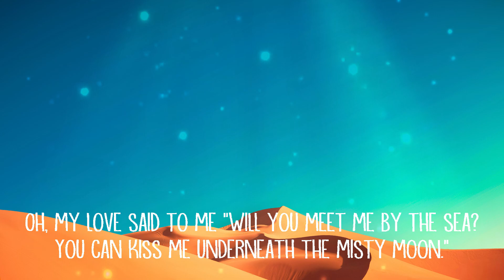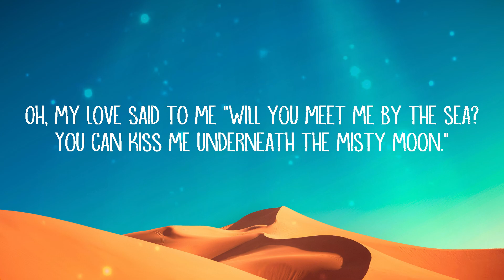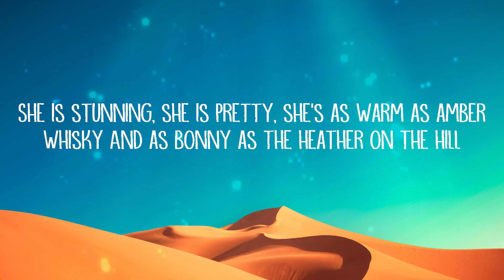Heather On The Hill - Nathan Evans (Lyrics)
Lyrics: Heather On The Hill - Nathan Evans

[Chorus]
Oh, my love said to me "Will you meet me by the sea?
You can kiss me underneath the misty moon."
She is stunning, she is pretty, she's as warm as amber whisky
And as bonny as the heather on the hill

[Verse 1]
When I was a young boy, my mother said to me
"Find yourself a pretty lass, don't take her love for free"
From fields of Aberfeldy to the shores of Loch Maree
I know that she's the only one for me

[Verse 2]
She was dancing by the fire as a piper played a tune
She wrapped her arms around me and she asked "Are you my groom?"
A dram of amber whisky and a twinkle in her eye
We danced beneath the Caledonia sky

[Post-Chorus]
Oh, my love (Oh, my love)